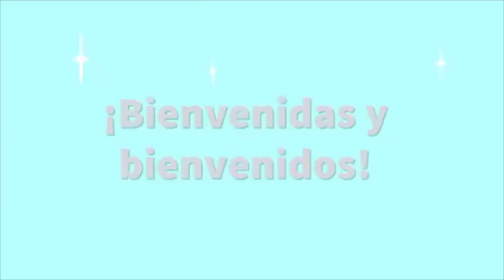Presentación del libro Los Buenos Vinos en la historia de Pedro Escobar.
Presentación del libro Los Buenos Vinos en la historia de Pedro Escobar en el marco de la FIL de la BUAP. Presentan la sommelier Mónica Hernández y el experto en literatura Juan Nicolás Becerra. Los Buenos Vinos en la historia: 25 relatos históricos sobre personajes célebres y sus vinos favoritos, disponible en Amazon y MercadoLibre